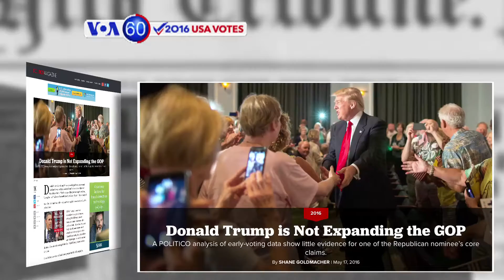VOA60 Elections for May 17, 2016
NBC News says Democratic frontrunner Hillary Clinton holds a slim lead over presumptive Republican nominee Donald Trump in the latest general election presidential poll.